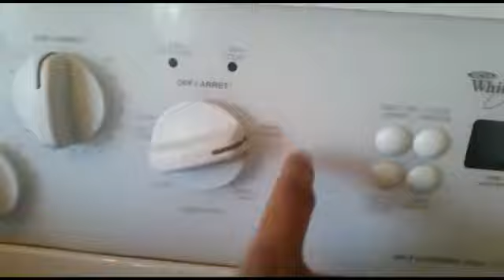Chicken Malai Tikka Boti Recipe. In a oven ,without oven and in a frying pan.